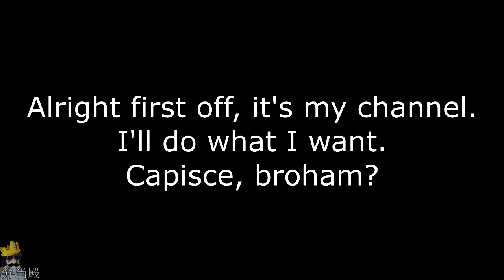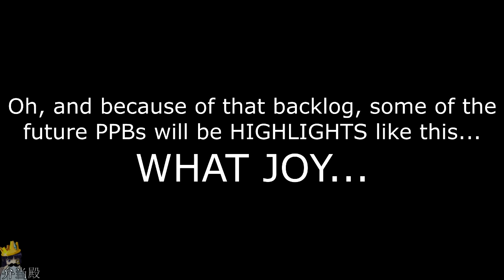THESE DAMN MOTHS | Pair-Play Banters - TEKKEN TAG 2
This week's ancient-ass episode continues off from episode 7 (from August 2015), where we discuss my disdain for moths...
SHIT'S JUST UNNATURAL, MAN.

Btw, more of these old replays/sessions on the way.  Spring cleaning on my back-log once again.

CURRENT STATE OF QnA Answer Vid:

- Gathered Questions = [ ✔ ]
- Answered Questions = [ ✔ ]
- Finished Script = [ ✔ ]
- Found Anime to Dub Over = [ ✔ ]
- Recorded all the lines = [ ✔ ]
- Edited / Processed = [ ???  ]
- Expected Release Date = [ ??? ]

LINKS